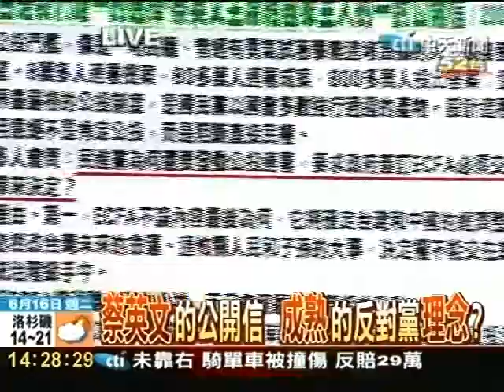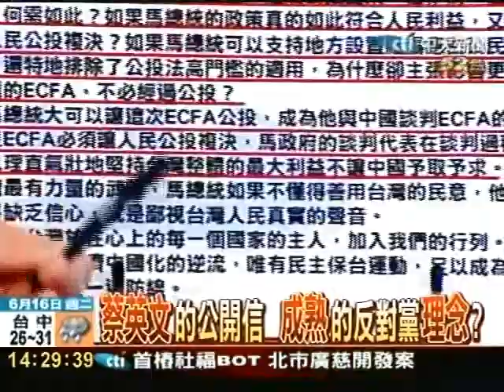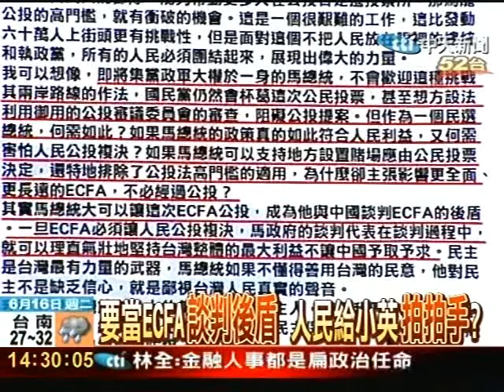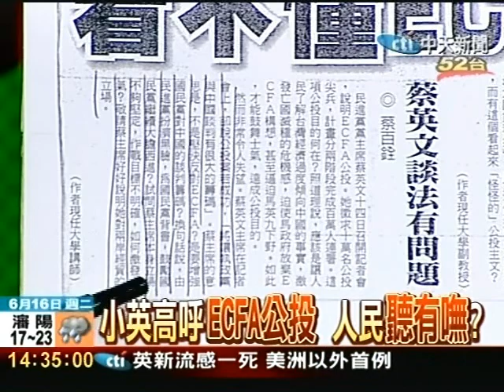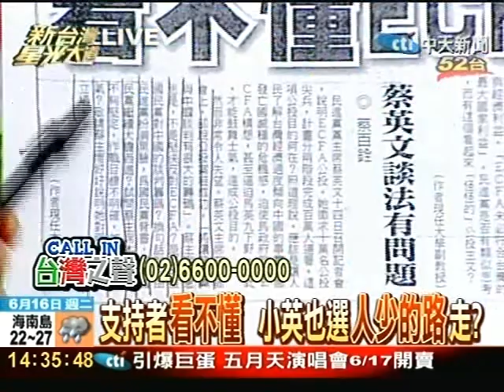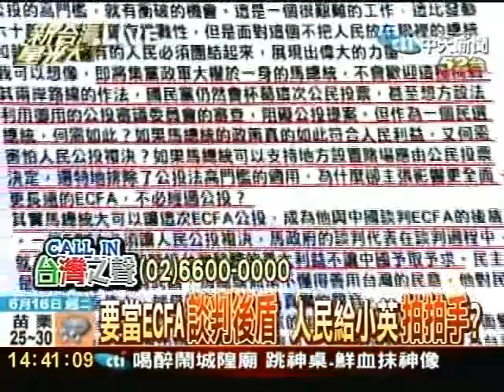重回一年前油電漲風起 該不該凍漲？